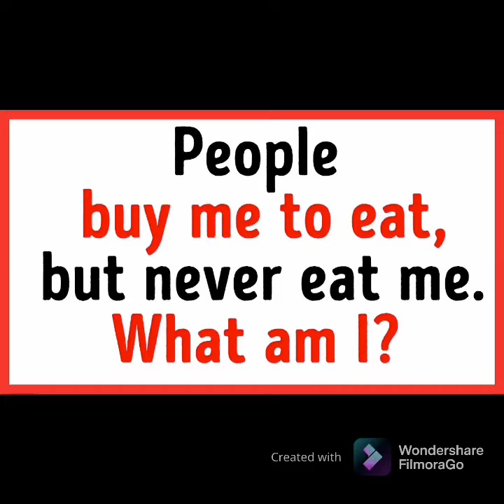Best gaming room setup. ✨🌷Girls best gaming room setup 💖3 mins compilation.🌸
Contains a riddle in the starting✨ Beautiful presentation with beautiful gamer girl rooms💖🌟